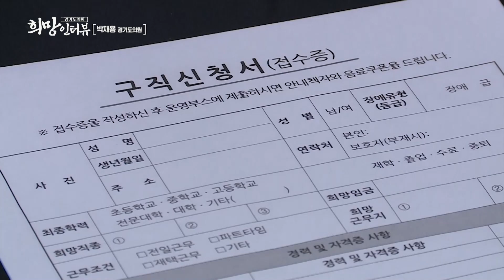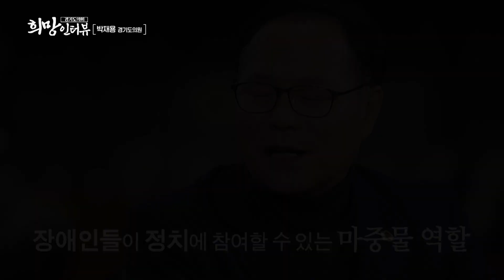『경기도의회 희망인터뷰』 박재용 의원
장애인들이 정치에 참여할 수 있는
마중물이 되겠습니다

장애와 비장애를 넘어
편견과 차별을 넘어
모두가 동등한 사회
모두가 동등한 경기도를 만들겠습니다

경기도의회 박재용의원 도의원 비례대표 보건복지위원회
예산결산특별위원회 장애 비장애 동등한사회